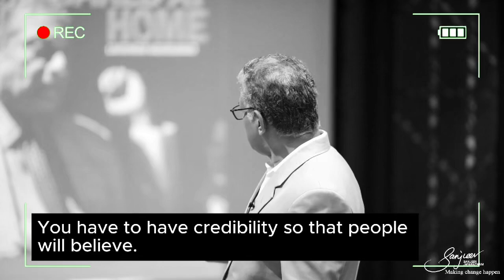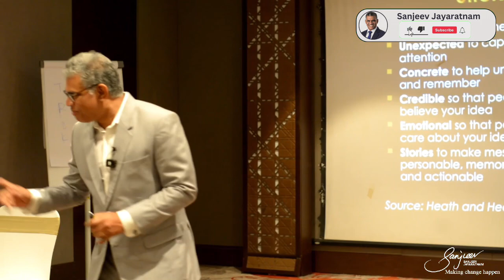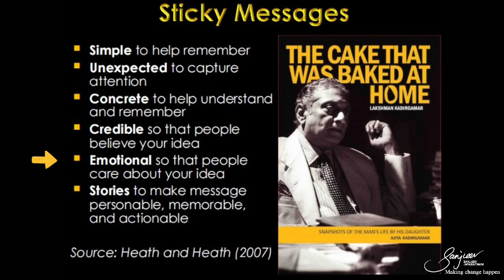How to Grab Attention and Make Your Message Stick Every Time | Learning with Sanjeev Jayaratnam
🎯 How to Make Your Message Stick

In this video, we dive into how to make your message unforgettable by leveraging credibility, simplicity, and emotion. Using real-life stories and examples, like Lakshman Kadirgamar's speech and Bill Gates’ unique malaria awareness tactic, you’ll discover powerful techniques to make your words resonate deeply with any audience.

🔎 Key Takeaways

- Simplicity & Unexpectedness: Keep your message straightforward and unexpected to grab attention. Highlight only a few key points—too many details can be overwhelming.
- Credibility (Ethos): Build trust by sharing authentic experiences and stories. People will believe in your message if they feel it's credible and relatable.
- Emotional Impact: Adding emotion to your message makes it memorable. Stories and visuals, like those Bill Gates used, can move your audience and make them care.
- Concrete Examples: Using tangible examples, like concrete stories or statistics, helps people visualize and remember your message.

👉 Practical Tips

Simplify Key Points: Limit yourself to 3-4 main ideas for easy recall.
Tell Relatable Stories: Use real-life examples to build credibility and connect emotionally.
Add Emotion: Leverage stories, visuals, or impactful facts to evoke feelings.
Use Repetition: Reinforce key points by repeating them to leave a lasting impression.
Focus on Concrete Details: Share specific details that give depth and context to your message.

📚 Chapters

00:00 - Introduction
02:00 - The Power of Simplicity
03:20 - Bill Gates’ Memorable Malaria Message